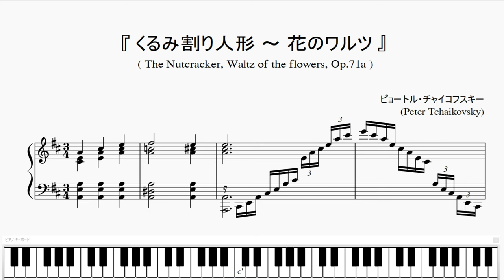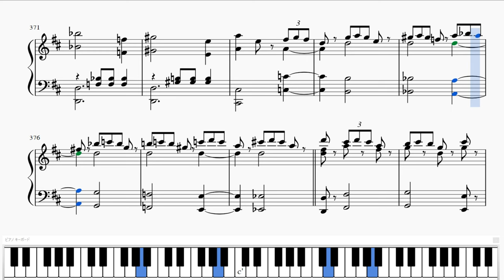『チャイコフスキー：くるみ割り人形 ～ 花のワルツ』（Tchaikovsky, The Nutcracker, Waltz of the flowers, Op.71a）（ピアノ楽譜）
■　くるみ割り人形 ～ 花のワルツ
　　(The Nutcracker, Waltz of the flowers, Op.71a)
■　ピョートル・チャイコフスキー

※　リニューアル致しました。
　　(It has been renewed)

◆　チャイコフスキー関連作品 (Tchaikovsky related songs)

01. くるみ割り人形～序曲
02. くるみ割り人形～登場人物たちの踊り
03. くるみ割り人形～葦笛の踊り
04. くるみ割り人形～トレパック
05. くるみ割り人形～金平糖の精の踊り
06. くるみ割り人形～行進曲
07. くるみ割り人形 ～ 花のワルツ
　　現在ご視聴中 (Currently watching)
08. 白鳥の湖～四羽の白鳥の踊り
09. 白鳥の湖～四羽の白鳥の踊り（中級）
10. 白鳥の湖～情景
11. 白鳥の湖～ワルツ
12. ヴァイオリン協奏曲　ニ長調　第１楽章
13. 交響曲　第５番　第３楽章
14. 眠れる森の美女～ワルツ（バレエ組曲）
15. 四季 ６月  舟歌